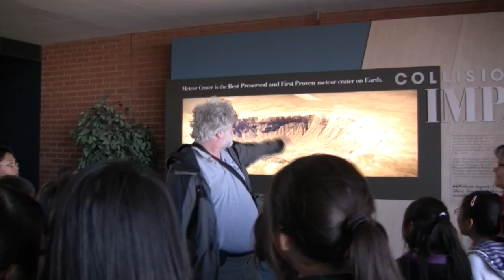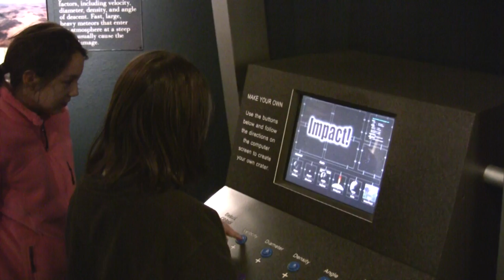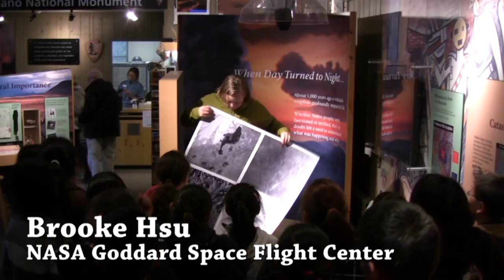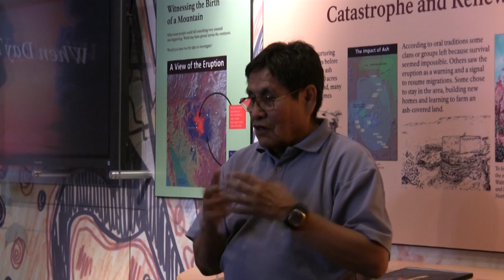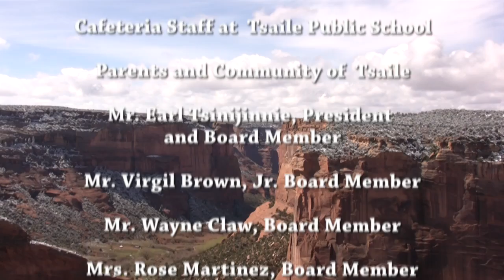Dine' Oolie'e': Navajo Field Trip To Lunar Landscapes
Students from the Chinle Unified School District are taken on a field trip to Meteor Crater and Volcano Crater National Park to learn about their scientific, historical, and cultural significance.